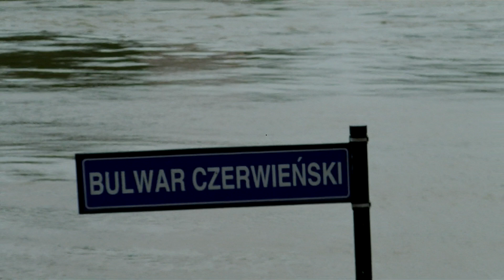Wisła wylała w Krakowie. 17.05.10 godz 14:00 Full HD 1080p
Tak wyglądała Wisła  na wysokości mostu Dębnickiego w dniu 17 maja 2010 o godzinie 14:00.